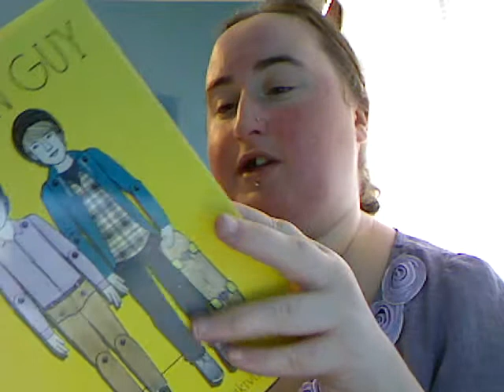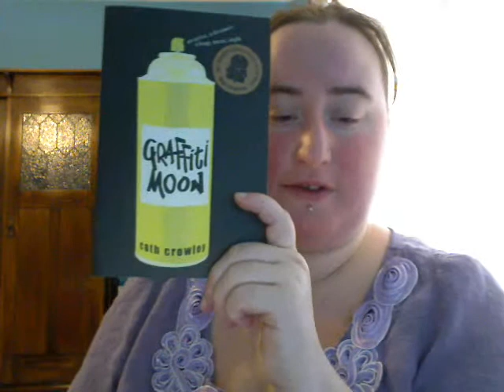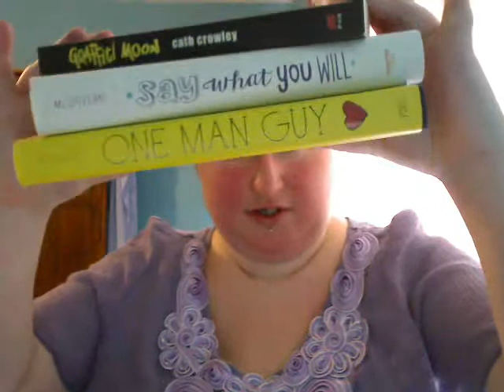BOOKENTINE TBR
I decided to participate in this lovely challenge running for a week from Feb 14th - Run by Lovelygirlreads

Lovely Girl Reads Bookentine TBR

BOOKS I WILL BE READING:

One Man Guy - Michael Barakiva
Graffiti Moon- Cath Crowley
Say What You Will -  Cammie Mcgovern